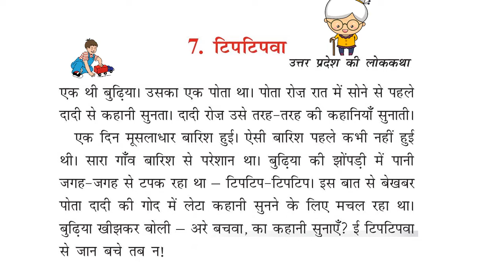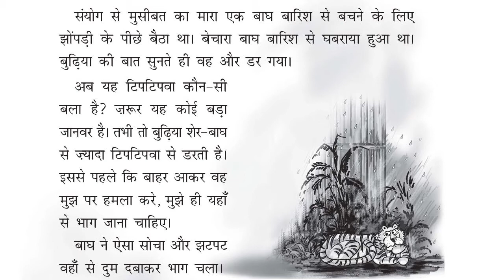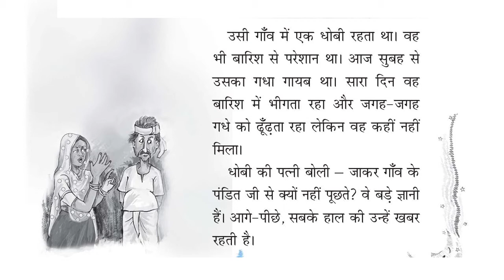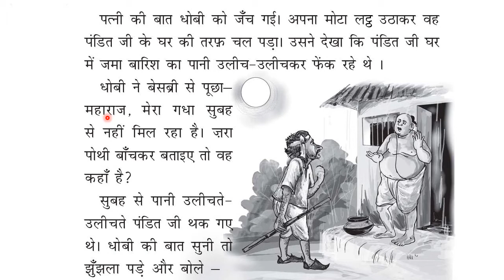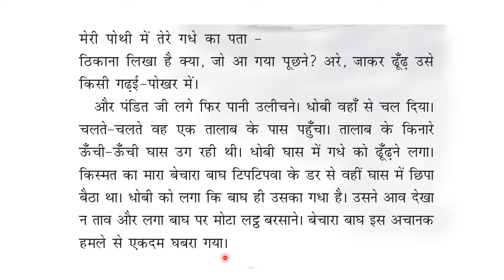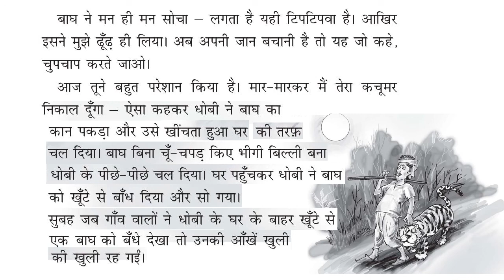NCERT Class 3 Hindi Chapter 7 with Explanation in English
NCERT Hindi Class 3 Chapter 7 is an Uttarpradesh folk story covered in NCERT Class 3 Syllabus. This video is developed with Explanation of the story in English and is aimed at helping the parents to teach NCERT Hindi Class 3 Chapter 7 to their kids easily. As the topic is explained line by line in English this enables the parents to teach with complete understanding of the story. This video is also available with Tamil translation in our channel.